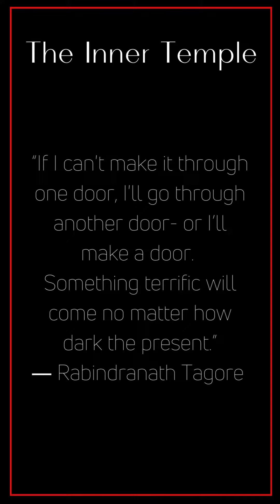Project 40: THE INNER TEMPLE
On February 14th, we'll embark on a 40-Day journey into the depths of our inner world, our inner temple. Guided by the 27 Nakshatras (star constellations that the Moon passes through each month) and 12 zodiac signs, we'll explore the deep mysteries of the "as above so below" magic of living the wisdom of the stars in real time.